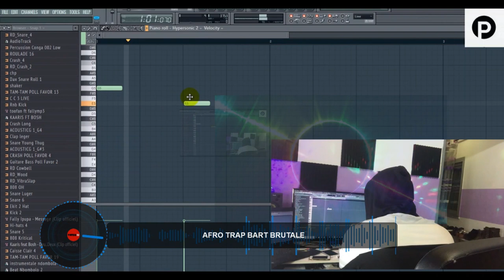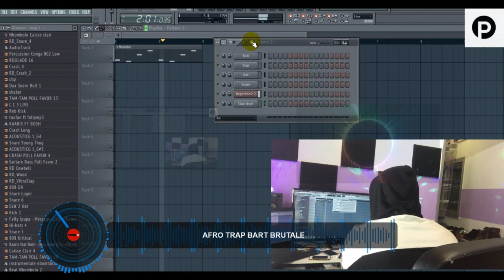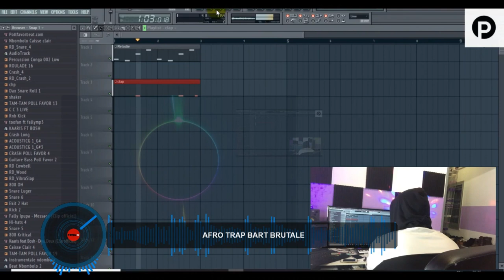AFRO TRAP INSTRUMENTALE - TEAM POLL FAVOR PRODUCTION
▬▬▬▬▬▬▬▬▬▬▬▬▬ INFOS ▬▬▬▬▬▬▬▬▬▬▬▬▬
QUI SUIS-JE ?